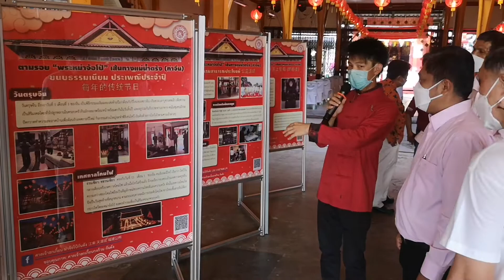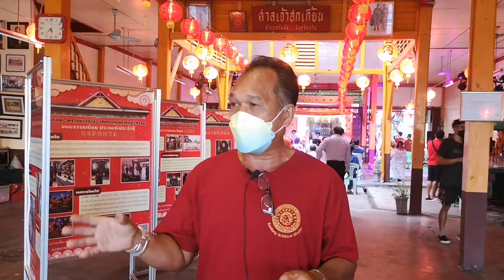ตรัง ชมโคมไฟ ไหว้ม่าจ้อ ขอพรพระศาลเจ้าเก่าแก่ สมหวังเรื่องรักในเดือนแห่งรัก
ตรัง 2 ศาลเจ้าเก่าแก่กันตัง จัดงาน "ชมโคมไฟ ไหว้ม่าจ้อ ขอพรพระ" เทศกาลหยวนเซียวของชาวจีน สมหวังเรื่องรักในเดือนแห่งความรัก
                 วันที่ 15 กุมภาพันธ์ 2565 ที่ศาลเจ้าฮกเกี้ยน อำเภอกันตัง จังหวัดตรัง ศาลเจ้าเก่าแก่เมืองกันตัง จัดงาน "ชมโคมไฟ ไหว้ม่าจ้อ ขอพรพระ" นำโดยนายจักรพงษ์ รัชนีกุล นายอำเภอกันตัง เป็นประธานในการเปิดงาน
                โดยก่อนเริ่มพิธีมีโชว์เชิดสิงโต 2 ตัวหน้าศาลเจ้า และภายในศาลเจ้ามีการประดับโคมไฟกว่า 200 ดวง และยังมีประวัติตามรอยหม่าจ้อโป๋ เส้นทางแม่น้ำตรัง(ท่าจีน)และชมการบรรเลงกู่เจิงโดยนางฟ้ากู่เจิงแอนนี่ชื่อดังจากจังหวัดภูเก็ต ในขณะที่ทางศาลเจ้าเก่งจิวโฮยก้วน ซึ่งเป็นอีกศาลเจ้าเก่าแก่ที่อยู่คู่อำเภอกันตังก็มีการประดับโคมไฟนับ 400 ดวง ทั้งนอกศาลเจ้าและภายในศาลเจ้า เพื่อเปิดให้นักท่องเที่ยว เข้ามาชมโคมไฟสีแดงสวยงามและไหว้พระขอพรเช่นกัน ซึ่งจะเปิดให้มาไหว้พระขอพรได้ตั้งแต่เวลา 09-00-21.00 น.ในช่วงเดือนกุมภาพันธ์นี้ โดยทั้งสองศาลเจ้าที่กันตังแห่งนี้มีอายุร่วม 200 ปีแล้ว
              สำหรับพิธีในวันนี้จะเป็นความเชื่อเกี่ยวกับคู่รักมาขอพรเพื่อเป็นสิริมงคลให้แก่ตนเองและครอบครัว โดยชาวไทยเชื้อสายจีนจะแห่กันมาไหว้พระขอพร ใครที่ไม่มีคู่ก็จะมาขอความรัก เนื้อคู่เพื่อให้สมหวัง และเดือนนี้ยังเป็นเดือนแห่งความรักหรือตรงกับเทศกาลหยวนเซียวของชาวจีนที่ตรงกับวันที่15 เดือน 1 ของจีน คนจีนจะมีไหว้ เรียกว่า ไหว้วันกลางเดือนหรือเทศกาลโคมไฟ เมื่อไหว้เสร็จแล้วจึงจะถือว่าจบครบถ้วนเทศกาลตรุษจีน ความสว่างของโคมไฟถือเป็นสัญลักษณ์ของความโชคดีและความหวัง ดังนั้นเทศกาลโคมไฟจึงเป็นวันสุดท้ายที่สนุกสนาน ตามถนนหนทางจะมีการประดับโคมไฟชาวไทยเชื้อสายจีนได้มากราบไหว้พระม่าจ้อ ขอพรทำบุญเพื่อเป็นสิริมงคลแก่ครอบครัว และยังถือเป็นเทศกาลแห่ง "คู่รัก" เนื่องจากชาวจีนผู้หญิงในสมัยก่อน ส่วนใหญ่จะเก็บตัวอยู่แต่ในเรือนชาน ไม่ค่อยออกมาร่วมกิจกรรมนอกบ้าน แต่ในเทศกาลนี้ หญิงสาวทั้งหลายจะได้มีโอกาสออกมาชมการประดับโคมไฟ เล่นทายปริศนา ทำให้หนุ่มสาวทั้งหลายมีโอกาสได้พบปะทำความรู้จักกัน และเลือกคู่ครองในอนาคตของตนได้
               ด้านนายจรินทร์ ชูพลับ กรรมการอาวุโสศาลเจ้าฮกเกี้ยน บอกว่า ปีนี้จัดงานเป็นครั้งแรก มีโคมไฟประดับภายในศาลเจ้ากว่า200ดวง มาจากผู้มีจิตศรัทธาร่วมทำบุญถวายโคมไฟแดง เป็นเทศกาล15ค่ำของจีนที่เริ่มต้นปีใหม่ หรือเทศกาลแห่งความรักขอพร ขอเนื้อคู่ได้ หากนักท่องเที่ยวหรือชาวไทยเชื้อสายจีนสนใจทางศาลเจ้าจะเปิดให้เข้ามาชมโคมไฟ ไหว้ม่าจ้อ ขอพรพระได้ ตั้งแต่เวลา 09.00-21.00 น.